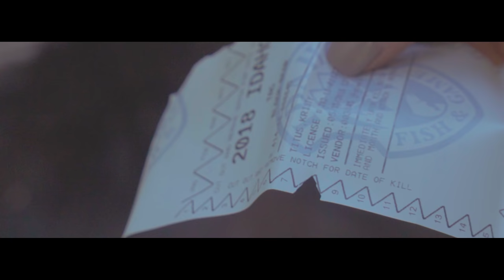Idaho Black Bear Hunting with Kristy Titus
Worth The Wait- Idaho Black Bear

Our public lands are a tremendous resource. They provide an opportunity to get out and enjoy wild places with friends. Rich with diverse wildlife populations, Idaho is a great state for the do it yourself western big game hunter to head afield in pursuit of spring black bears.

Join Kristy Titus in her latest episode of Pursue The Wild for a two year journey that ultimately led her to punching her tag on a beautiful bruin.